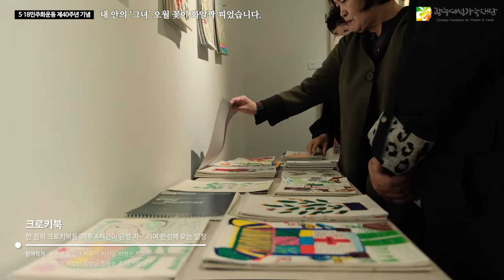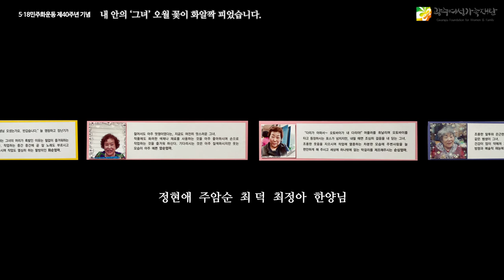[광주여성전시관 herstory] 내안의‘그녀’_오월꽃이 활짝 피었습니다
5・18 민주화운동 제 40주년 기념전시회
- 내안의‘그녀’ 오월꽃이 활짝 피었습니다 -
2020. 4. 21 ~ 5. 29